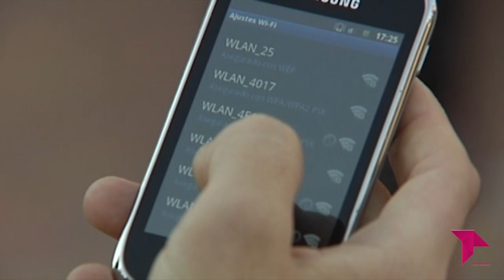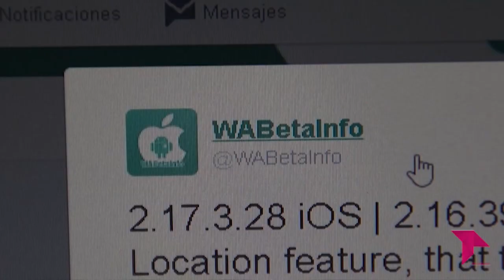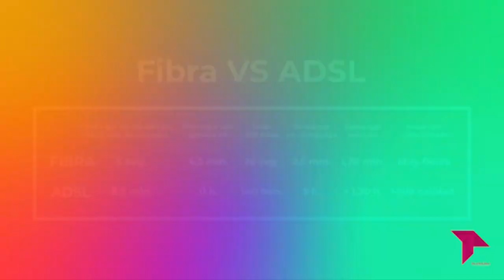PUEBLOS CON 1000 MEGAS